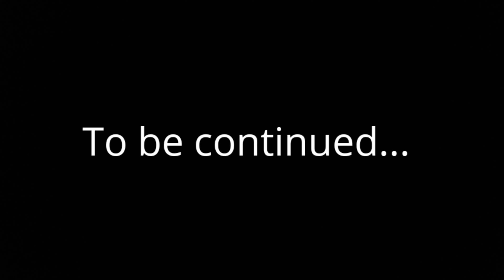Mechagodzilla VS Spacegodzilla (mecha vs Alien) stopmotion battle